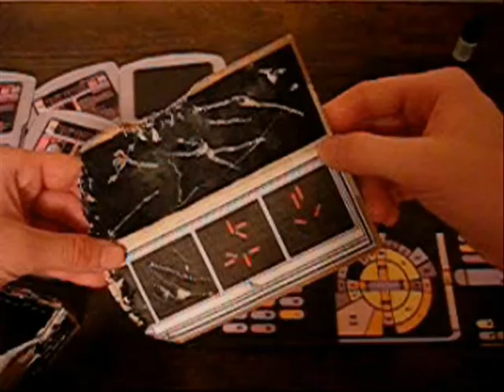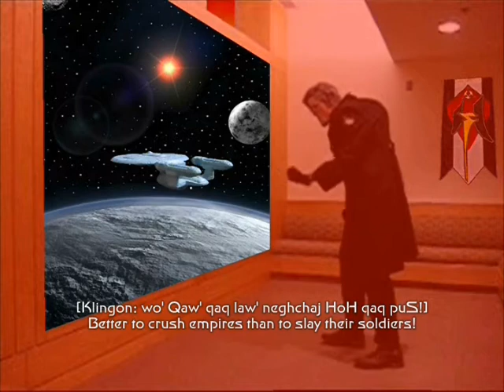Star Trek: A New Beginning - Part Three (Part Two of Three)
After a fifteen-year hiatus, Star Trek: A New Beginning is back!  To the cast, crew, and fans, you have my everlasting gratitude.  To the haters, if you know of a better Star Trek fan film, or any sci-fi fan film for that matter, made by teenagers with a 5.0 megapixel digital stills camera, Windows Movie Maker 2.0, Microsoft Paint, and Micro Machines, please post it in the comments because I'd love to see it!